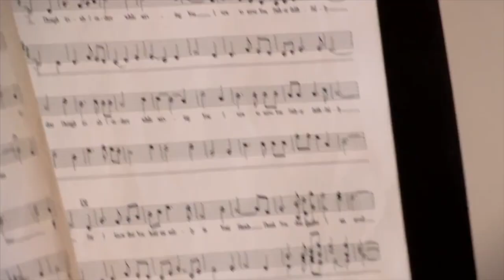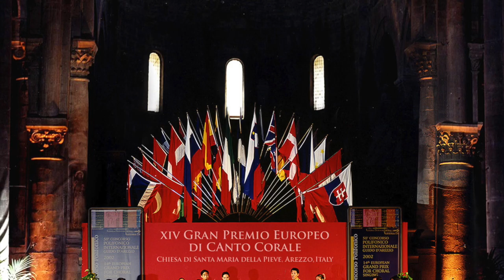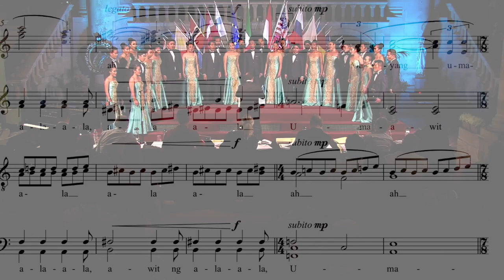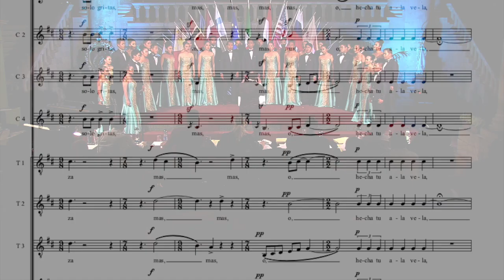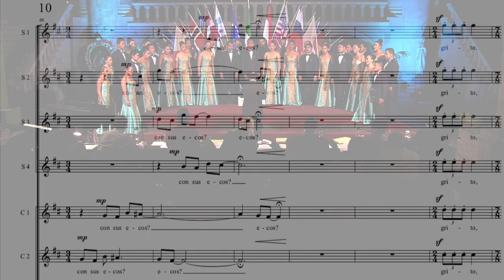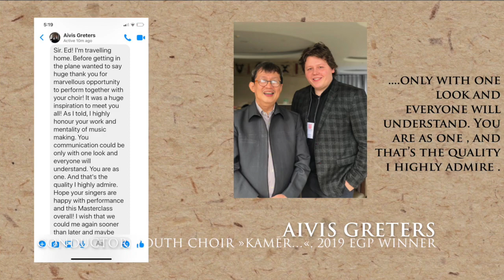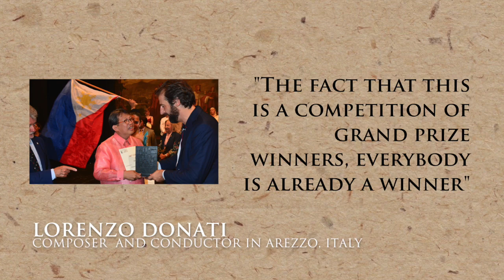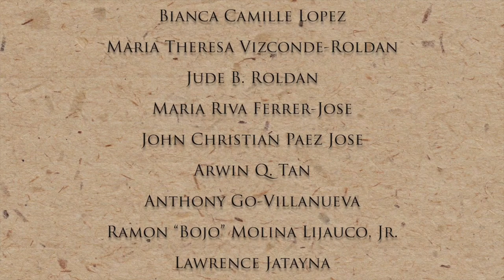European Grand Prix (EGP 2019, Arezzo) / UP Singing Ambassadors 40th / PAGPUPUNYAGI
Pagpupunyagi is an audio-visual retelling of our journey to the 31st European Grand Prix for Choral Singing.

Pagpupunyagi is a part of the Pagkakaloob video series, UPSA's 40th anniversary offering to our beloved friends and fans.

The University of the Philippines Singing Ambassadors is one of the country's foremost choral groups founded and conducted by Dr. Edgardo L. Manguiat.